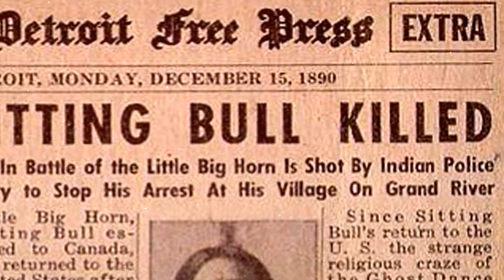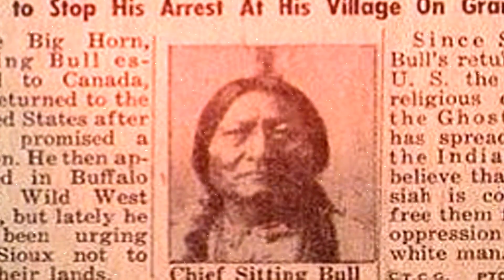5 Najvećih i najpoznatijih Poglavica Indijanskih plemena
5 Najvećih i najpoznatijih Poglavica Indijanskih plemena

LUDI KONJ
Oglala Lakote 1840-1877, poglavica koji je bio strah i trepet za američke vojnike, jedan je od najpoznatijih indijanskih poglavica.

DŽERONIMO
Gojale – onaj koji zeva 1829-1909 bio je poglavica plemena Apaca i verovatno jedan ako ne i najpoznatiji indijanski poglavica.

BIK KOJI SEDI
Spori, nadimak koji je nosio iz detinjstva zamenio je novim kada je zaslužio da bude duhovni vodja i poglavica Sijuksa 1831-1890.

TUPI NOŽ
Ovaj neustrašivi ratnik svoj nadimak je zaradio jos kao veoma mlad kada je tupim nožem uspeo da ubije grizlija. 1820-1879

KINTPUAŠ
Bio je poglavica plemena Modok, koji su poticali sa teritorije današnje Kalifornije i Oregona. Kintpuaš ili kako su ga kasnije zvali Kapetan Džek, služio se gerliskim taktikama ratovanja i to veoma uspešno.